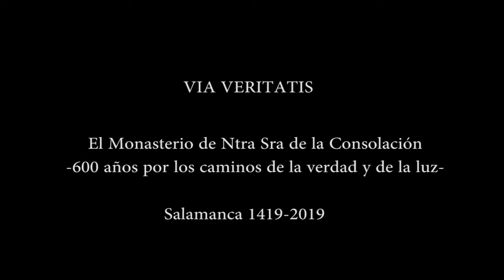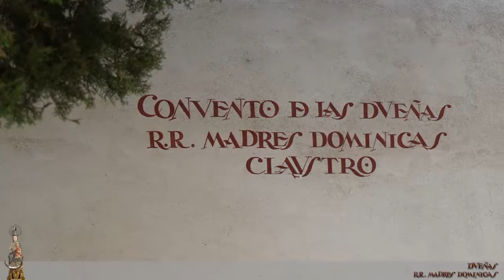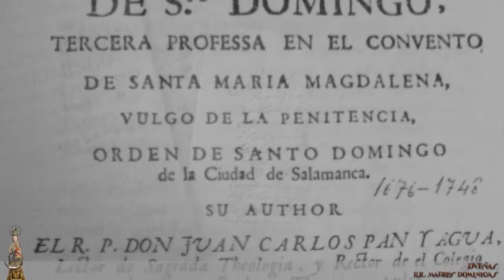VIDEO DUEÑAS 1419 2019